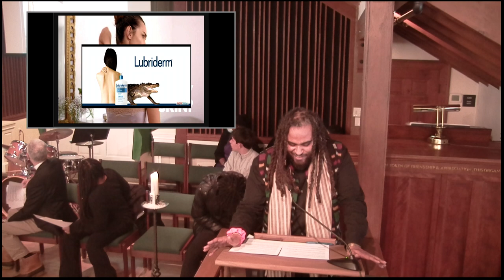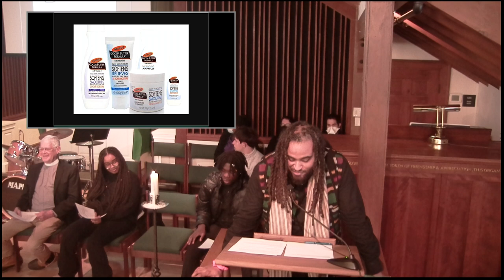Shami Bery, February 23,2023